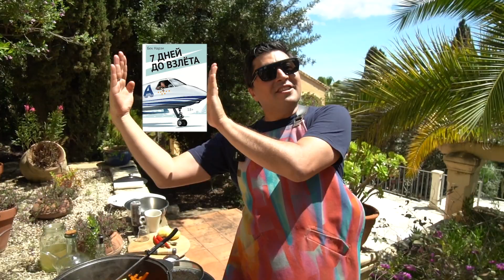Грешный Плов, «One day with Bek Narzi»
Гречишный плов от Гастробайтера #1

Кулинарный дневник Бека Нарзи

COVID приходит и уходит, а кушать хочется всегда…

В это выпуске узнаем

Как накормить семью за 7 евро просто, быстро, здОрово и здорОво?

Как использовать черное льняное масло?

Как дать отпор коронавирусу?

ВНИМАНИЕ! Программа вызывает обильное слюноотделение и аппетит! Смотреть на голодный желудок не рекомендуется! При многократном просмотре вызывает привыкание. Возможен нажирательный эффект.

Электронная книга «Кодекс хореканца: успешная карьера в 50 шотах» на ЛитРес!

Аудио "Кодекс хореканца: успешная карьера в 50 шотах" in LitRes!